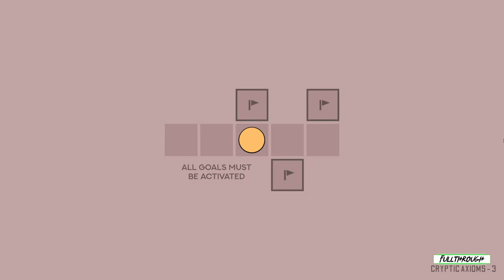Minimal Crypt Gameplay HD (PC) | NO COMMENTARY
I hope you find this Minimal Crypt gameplay no commentary video useful.Leave a like and share with your friends if you can ;) .Soon I'll be uploading some new videos about more games.

★ My PC ★
Gigabyte B450M AM4 Motherboard
8 Cores AMD Ryzen 7 2700 Processor
16GB RAM DDR4 2400
GTX 1660 ti 6GB GDDR6
2TB de disco duro HDD